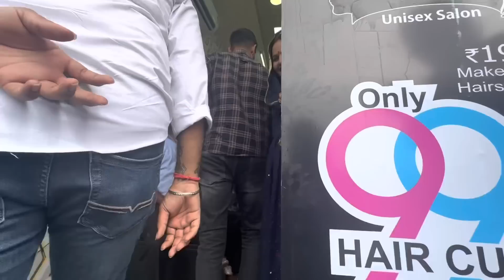सोनिया क्या कर रही थी पलंग के नीचे 😱 soniyameena07 dailyvlogs